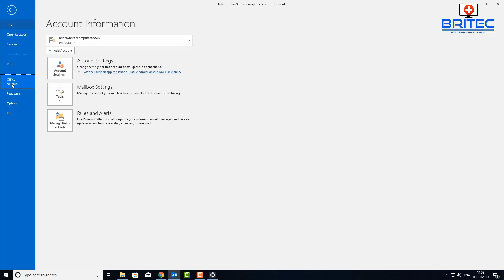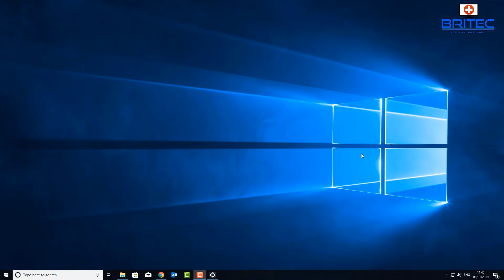How to Enable Dark Mode in Microsoft Office 2019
Want to change the colour theme on Microsoft Office 2019? well I show you how, its real easy to do and protects your eyes. This also works in Office 365 in Windows and Mac.